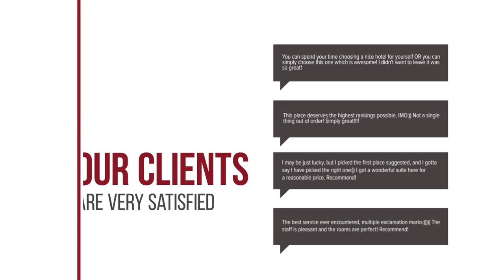Villa Amvrosia hotel review | Hotels in Armenoi | Greek Hotels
Villa Amvrosia hotel video review. Hotels in Armenoi, greek 3 stars hotels.